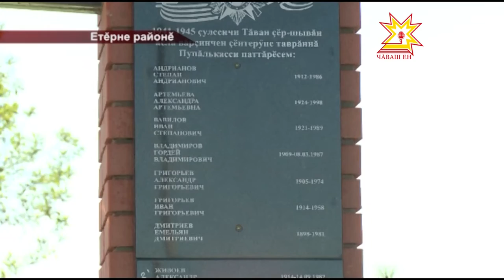Пупăлькасси ялĕ 220 çулта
Етĕрне районĕнче Пупăлькасси ялĕнче тахçантанпах кĕтнĕ пулăм. Унта  Çветтуй  Николай ячĕпе часовай тата Тăван çĕршывăн аслă вăрçине хутшăннисене асăнса палăк уçăлчĕ. Çак уява Республика пуçлăхĕн тивĕçĕсене вăхăтлăх пурнăçлакан Михаил Игнатьев, Шупашкар тата Чăваш Республикин епархийĕн митрополичĕ Варнава тата ытти сумлă çынсем хутшăнчĕç.